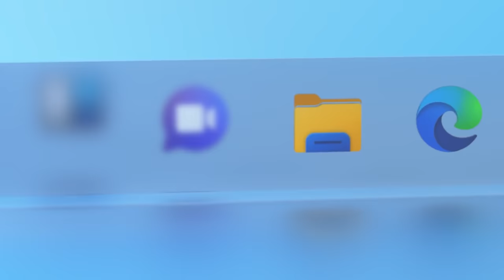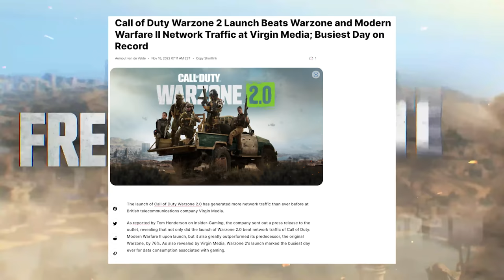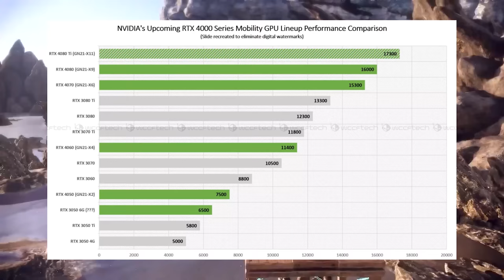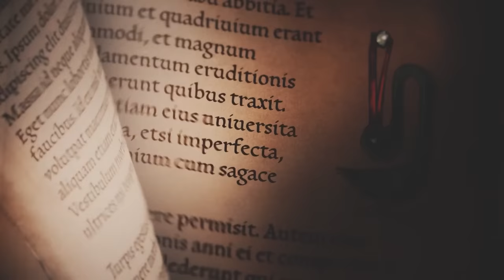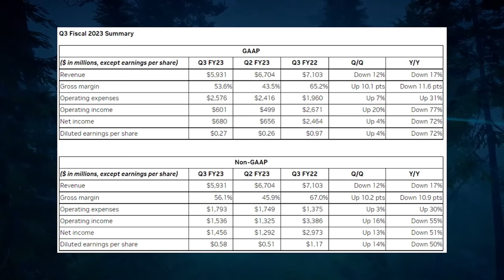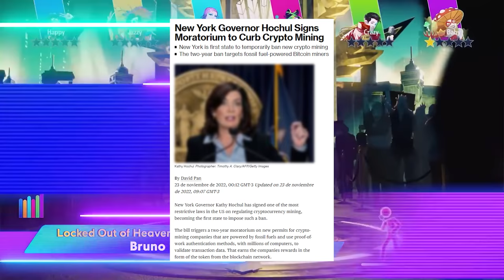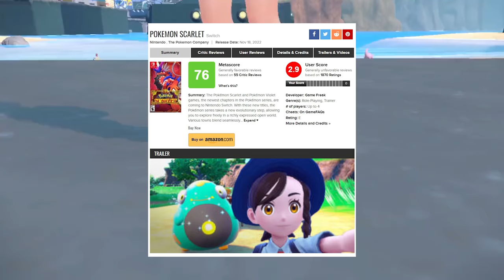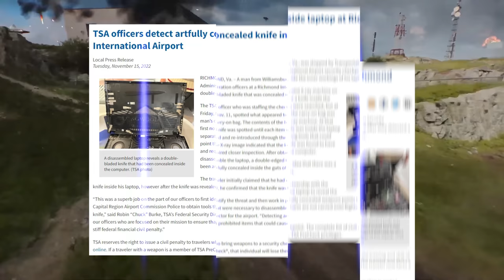FRACASO!!! Las GEFORCE RTX 4080 NO SE VENDEN | Morcilla de Noticias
Las GeFORCE RTX 4080 se acumulan: NADIE LAS QUIERE, AMD rebaja aún más sus Ryzen 7000, se viene una subida de precios fuerte para 2023 y el mercado sigue cayendo y MUCHO, todo eso y más en una nueva morcilla de noticias...

🎉¡Comienza la cuenta atrás para las rebajas del Black Friday de Keysfan!🎉

Las Noticias más importantes del 19 al 25 de Noviembre son:

00:00 Intro
00:46 KeysFan BLACK FRIDAY SUPER BARATO!!!
01:51 Vuelve el Ubisoft arrepentido
02:48 AMD se olvidó de borrarlo
04:59 CoD Warzone 2.0 no para de romper cu.. récords
06:16 Samsung Foundry la está pasando mal con sus 3nm
07:36 El mercado de GPUs y CPUs viene para atrás, y se va a poner peor
09:47 Las RTX 40 de Notebook serían superpoderosas
11:59 Epic demanda a Google por botón
13:49 Se viene una linda subidita de precios en TODO
15:20 Microsoft quiere que sea tuya
16:43 AMD regala su dignidad (todavía más)
18:14 Las RTX 4080 son más feas que los Simpsons en gallego
20:23 A Nvidia se le complica la mano y mucho
21:25 Microsoft ofrece 10 años de CoD en PS, pero…
22:26 Sony no para de llorarle a la CMA
24:03 Las AMD Radeon RX 7900 no estarían tan buenas
25:13 La Criptominería la come, otra vez
26:33 La próxima generación de consolas llegaría en 2028
27:51 Bonus Track